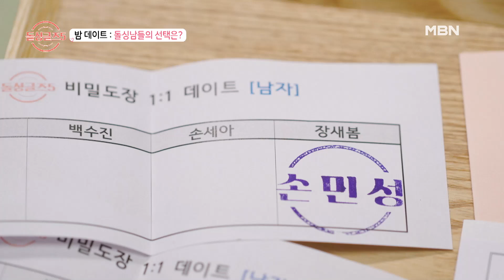혜경, 수진과의 데이트 후, 이제 진짜 찐 최종 마음을 꺼내 놓는 규덕...｜최고의 5분_돌싱글즈5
돌싱글즈5 7회 최고의 5분 [규덕 마음 속 그녀는 바로..]

★ 매주 목요일 밤 밤 10시 20분 본방송 ★